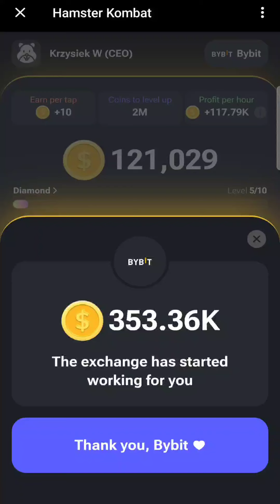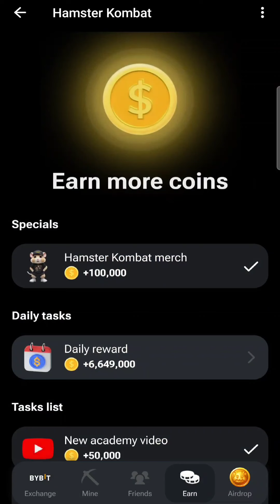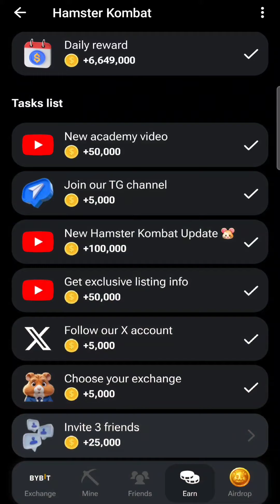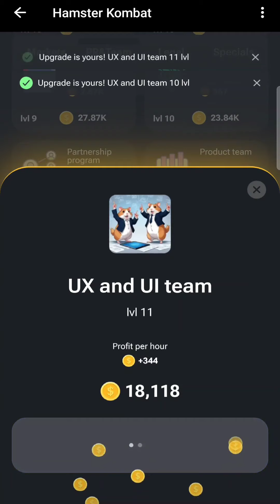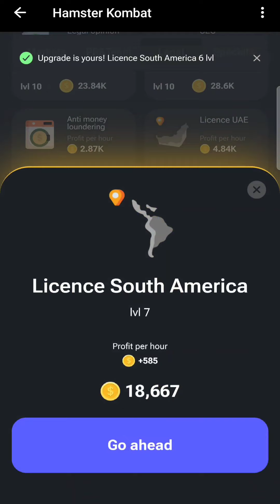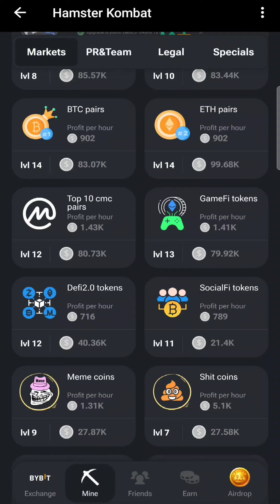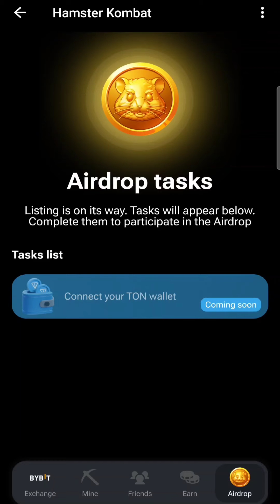Hamster Kombat Episode 4